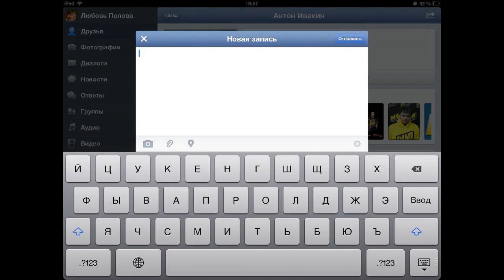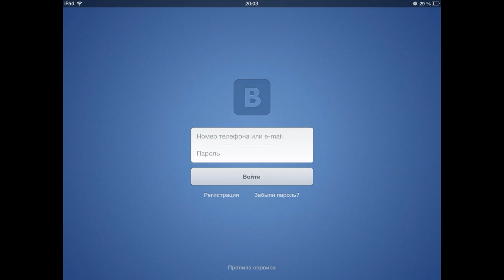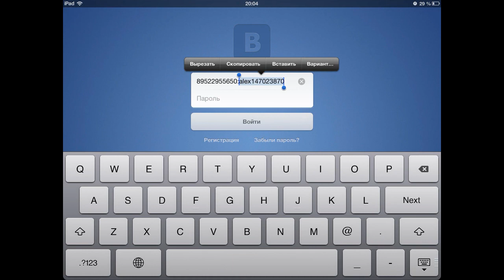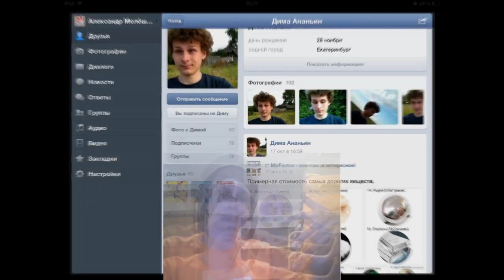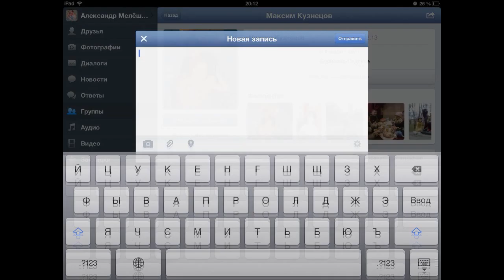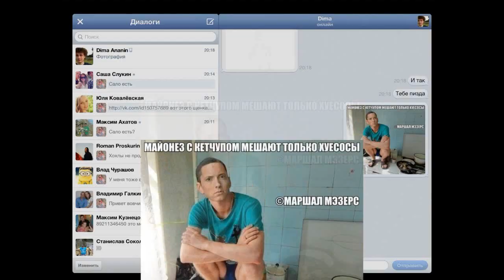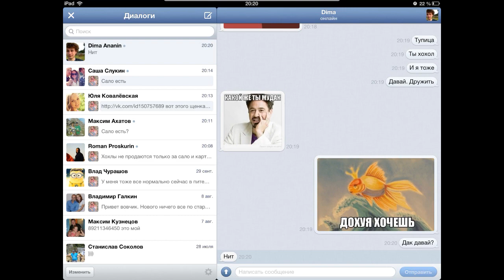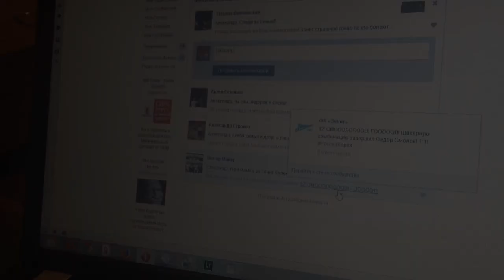VK-JOIN #2 - Украина-Белоруссия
Юмор с Украинским и Белорусским наклоном:D